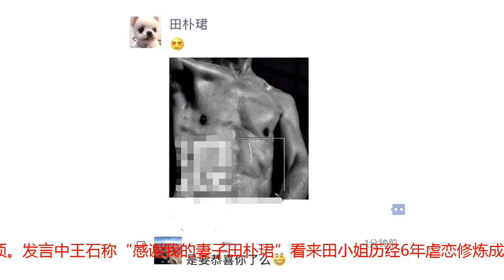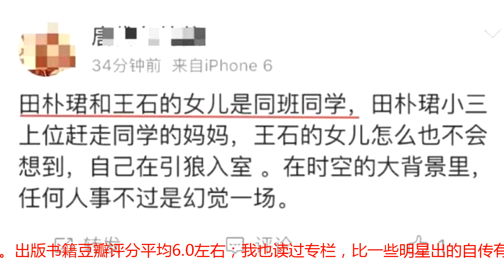田朴珺晒王石肌肉照默认婚讯，小三上位的“成功学”没啥值得学习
王石和田朴珺结婚了？10月9日，王石携田朴珺出席了在纽约举行的一个亚洲创变者颁奖典礼，因在“绿色环保领域”做出贡献，王石获得2018“亚洲创变者”奖项。发言中王石称“感谢我的妻子田朴珺”看来田小姐历经6年虐恋修炼成功了。 消息回传国内，吃瓜群众求证田朴珺经纪团队，给出的回答模棱两可“田小姐的私事，不太清楚。”很快，对舆论一直很敏感的田朴珺钓够了大家胃口在朋友圈发出一张王石裸上身的照片，并配以害羞的表情，默认了婚讯。  自从恋情公开，对于这对“父女恋”大家的质疑之声就从没停歇。那时的王石还是万科的董事会主席，是商界传奇，而他取得一系列的成功和身家，一方面得益于出类拔萃的才华，更多的则是基于他的前妻某省委书记王宁的女儿王江穗。  当年王石还是一名默默无闻的铁路工人，在工作期间偶然认识了王江穗，随机陷入热恋，很快王石辞职来到王江穗所在城市结了婚。婚后，王江穗全心全力的帮助王石，而丈夫也不负众望在商海打出了一片天，拥有一个女儿的家庭也算很幸福。可就是这样在普通人算是happy ending的时刻，王江穗却触了礁。2012年10月，两人爆出离婚传闻，这段将近30年、为王石带来一切的婚姻解体。